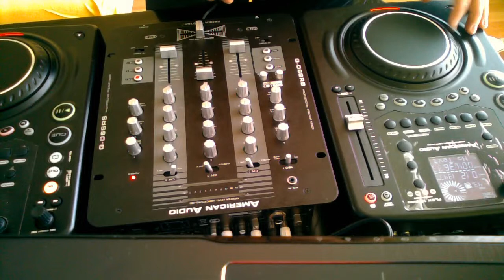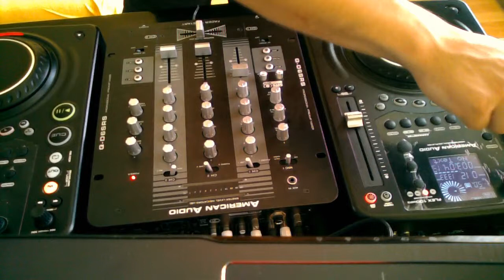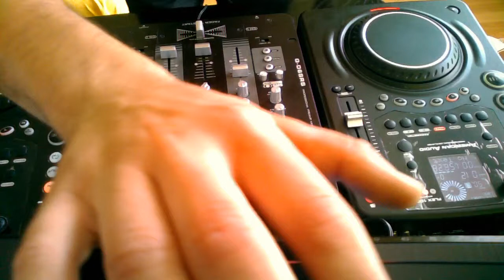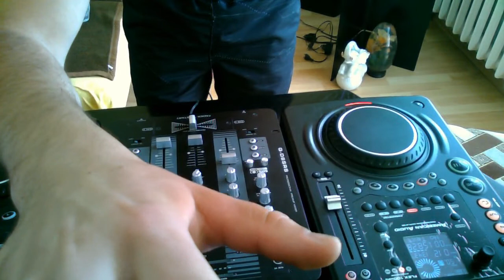American Audio Flex 100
Test sprzętu...